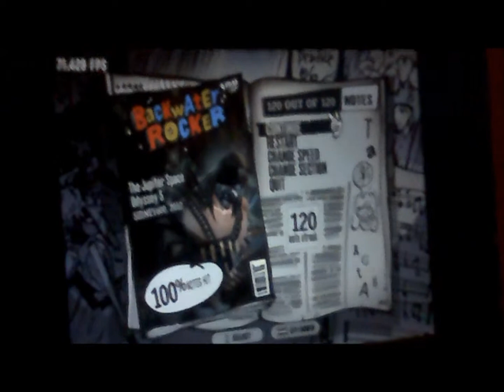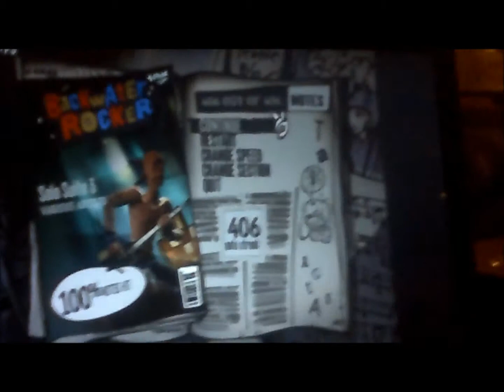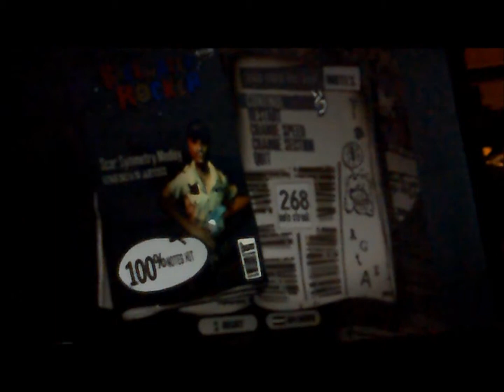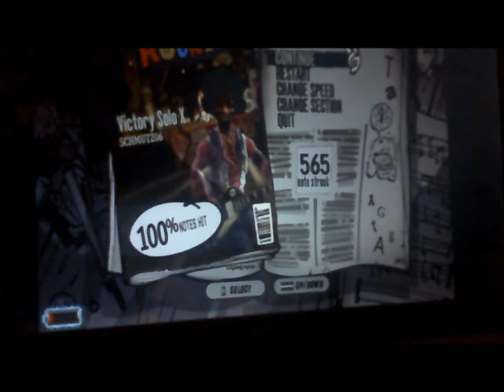100 Subs Special GH Montage!!!! Part 3/3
I've been compiling these FC's for over a month. :D Enjoy!!

Part 3/3 The Best One! :D